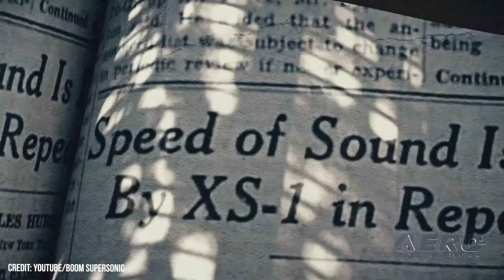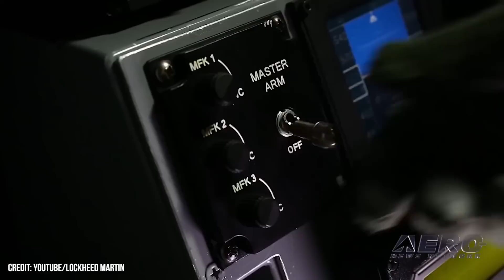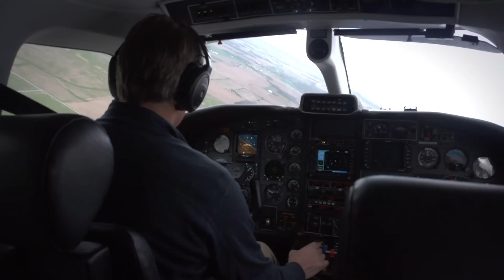Airborne 07.20.22: Supersonic Airliner, Delta MAXes Out, Forgotten Hero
Also: Gulfstream G800 Int'l, Textron OSH 1st Timers, HAWC Flies!, F-35A Buy

Boom Technology is undertaking the bold endeavor of bringing to market a 65-88 passenger airliner capable of 4,250-nautical-miles at Mach 1.7. Named Overture, it is designed to operate at more than twice the speed of today’s airliners. What’s more, Overture intends to accomplish its feats of speed and endurance cleanly—as the aircraft’s four engines operate on sustainable aviation fuel (SAF). A more confident Boeing tells us that Delta Air Lines will update its single-aisle fleet with the 737 MAX. In a signing ceremony at the Farnborough International Airshow, the companies said Delta is ordering 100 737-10 jets – selecting the largest member of the 737 MAX family – with options for an additional 30 airplanes. The 737-10 will provide Delta Air Lines with reduced fuel use and emissions by 20-30 percent compared to the airplanes it replaces. We know Oshkosh is but days away... but listen carefully, this is important. In the bleak November of 1952, Navy pilot E. Royce Williams and his Grumman F9F-5 Panther engaged and defeated no fewer than seven Soviet MiG-15 fighters over the Sea of Japan. On 18 November 1952, Williams and three other F9F pilots launched from the USS Oriskany in the midst of a blizzard. Their mission: Intercept seven Soviet MiG-15 fighters. Unlucky events left Williams and his Panther alone against the MiGs. All this -- and MORE in today's episode of Airborne!!!

Airborne 07.20.22 is chock full of info in this Daily News Episode, Wednesday, July 20th, 2022... Presented by Aero-TV veteran videographer and Airborne Host Holland Lee. Holland is supported by ANN Chief Videographer Nathan Cremisino, as well as ANN CEO/Editor-In-Chief Jim Campbell. This episode covers:

A New Supersonic Airliner?
Boeing Scores BIG Bucks With Major Delta Buy
Forgotten Hero Nominated for Congressional Medal of Honor
Gulfstream G800 Makes Its First International Flight
Textron Aviation To Debut Three First-Timers at AirVenture
Joint Raytheon-Northrop Grumman Hypersonic Test Vehicle Flies—Again
DOD Eyes Significant F-35A Buy as Price Increase Looms